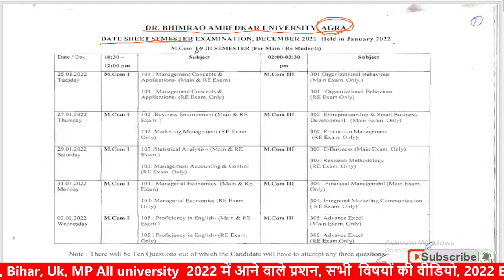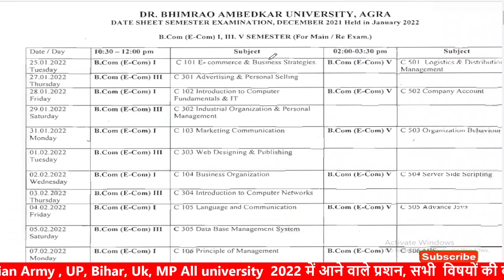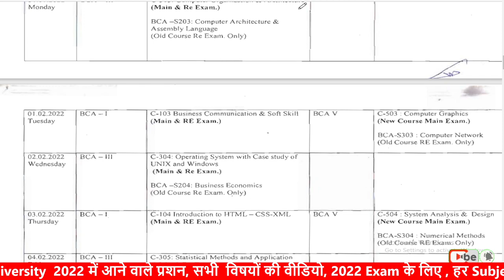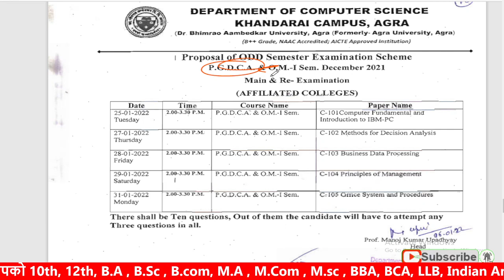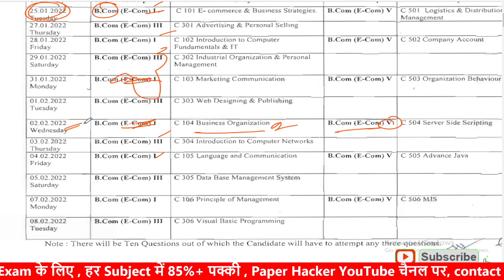DBARU Semester Exam Date sheet 2022 | आगरा यूनिवर्सिटी/ स्कीम आ गई /Semester Paper 2022 / 22/01/2022